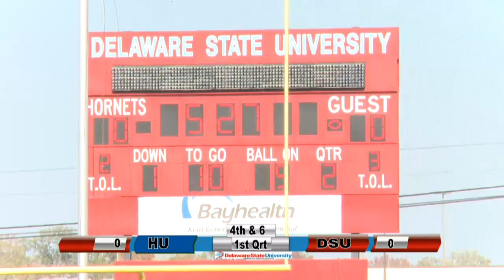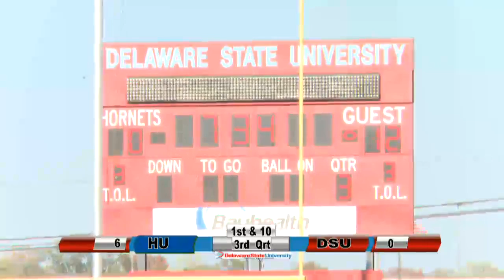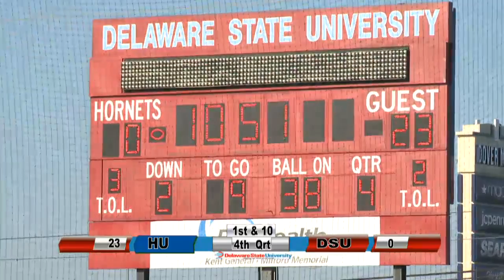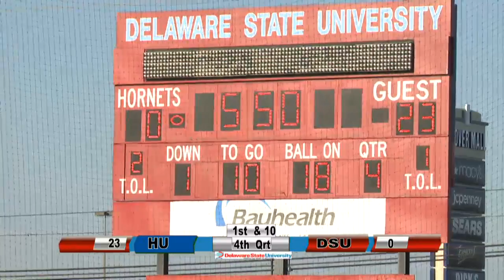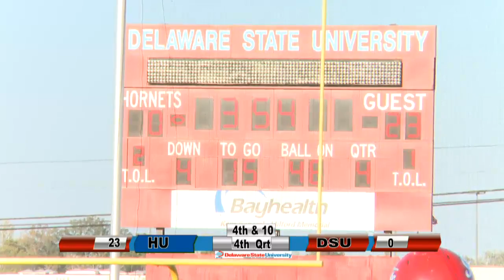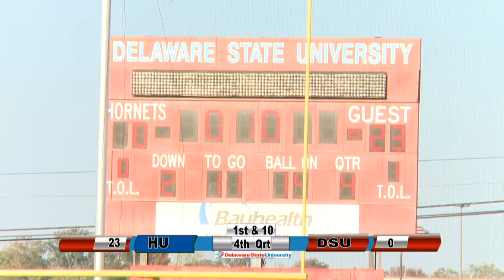FOOTBALL: DSU vs Hampton Pirates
Delaware State University vs Hampton Pirates